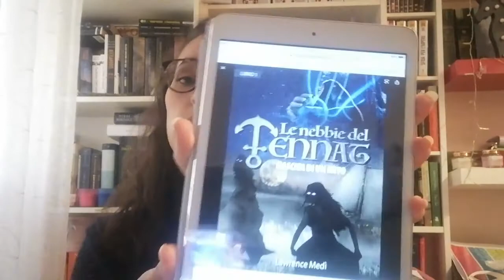RECENSIONE - LE nebbie del Tennat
Ciao a tutti! Oggi, con un nuovo nome e un nuovo logo, una recensione di un autore emergente italiano.
Spero vi piaccia, buona visione e alla prossima!